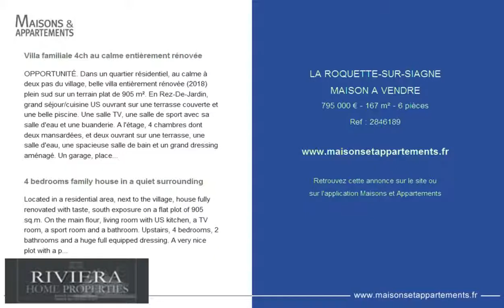LA ROQUETTE-SUR-SIAGNE - MAISON A VENDRE - 749 000 € - 167 m² - 6 pièces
Référence : 2846189

Villa familiale 4ch au calme entièrement rénovée
OPPORTUNITÉ. Dans un quartier résidentiel, au calme à deux pas du village, belle villa entièrement rénovée (2018) plein sud sur un terrain plat de 905 m². En Rez-De-Jardin, grand séjour/cuisine US ouvrant sur une terrasse couverte et une belle piscine. Une salle TV, une salle de sport avec sa salle d'eau et une buanderie. A l'étage, 4 chambres dont deux mansardées, et deux ouvrant sur une terrasse, une salle d'eau, une spacieuse salle de bain et un grand dressing aménagé. Un garage, places de stationnement, un pool house viennent compléter ce bien.

4 bedrooms family house in a quiet surrounding
Located in a residential area, next to the village, house fully renovated with taste, south exposure on a flat plot of 905 sq.m. On the main flour, living room with US kitchen, a TV room, a sport room and a bathroom. Upstairs, 4 bedrooms, 2 bathrooms and a huge full equipped dressing. A very nice plot with a pool, its pool house, a garage.

Cette annonce vous est proposée par l'agence RIVIERA HOME PROPERTIES